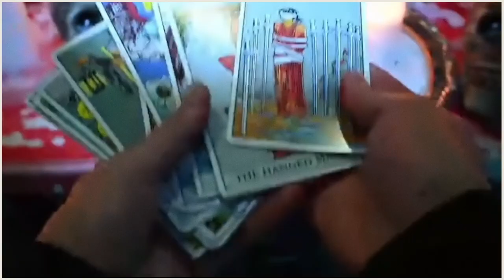Welcome to the Blumhouse LIVE October 14 2021 | Teaser Video